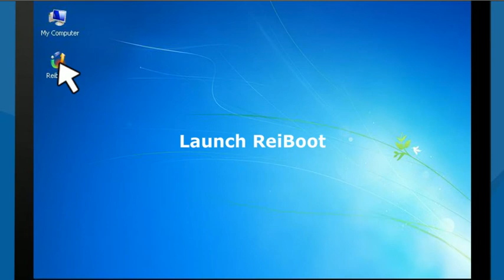How to Fix an iPhone That Stuck in iOS 8 Update Mode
iPhone stuck in recovery mode after updating to iOS 8? Freeware Reiboot enables iPhone get out of recovery mode with one click on iOS 8.

This tool is worked with iPhone 5S, 5C, 5, 4S and iPad, iPod Touch.